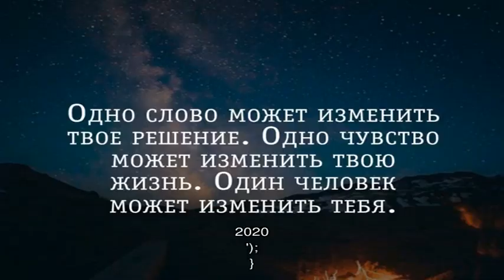«Яблочко от яблони»: дочь Алсу решила изменить цвет волос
Микелла Абрамова – довольно творческая личность, которой не чужды эксперименты не только в музыке, но, видимо, и во внешности. Девочка активно занимается с преподавателями по вокалу, однако иногда находит время и на развлечения. Недавно она удивила поклонников новым цветом волос.